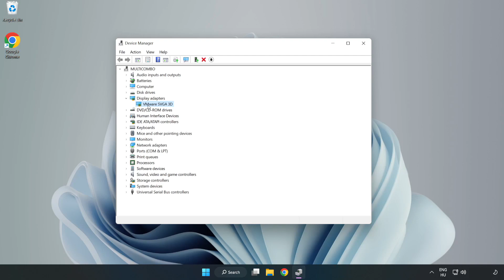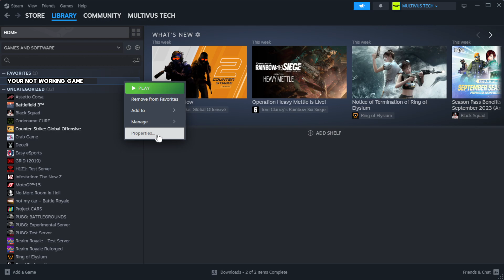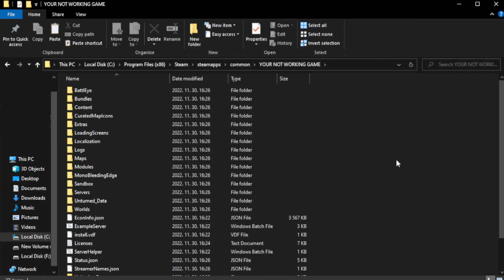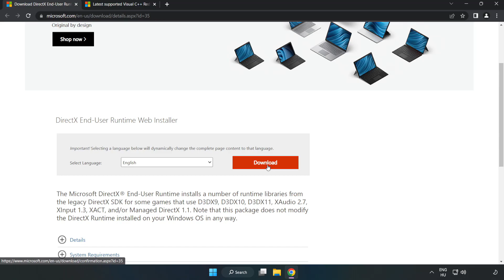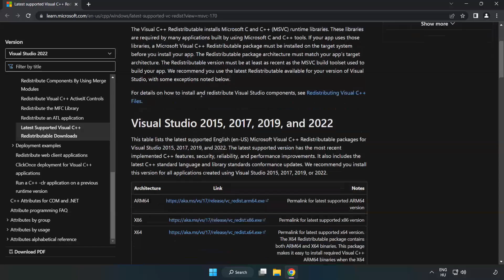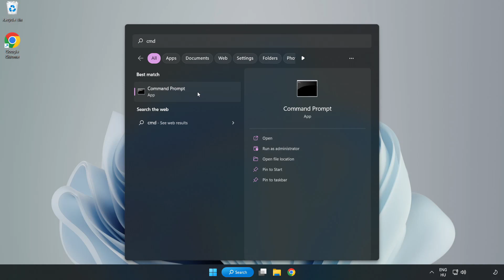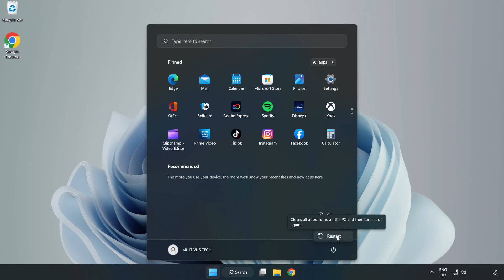How to FIX DRAGON BALL XENOVERSE Black Screen!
I'm going to show How to FIX DRAGON BALL XENOVERSE Black Screen Issue!